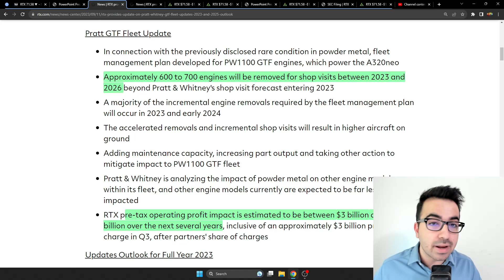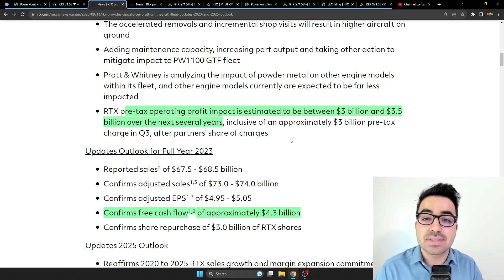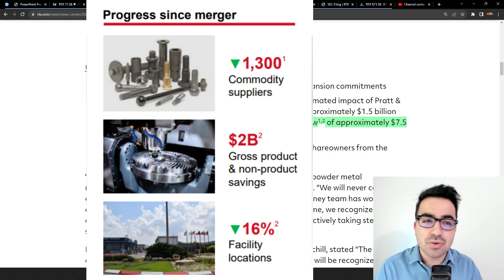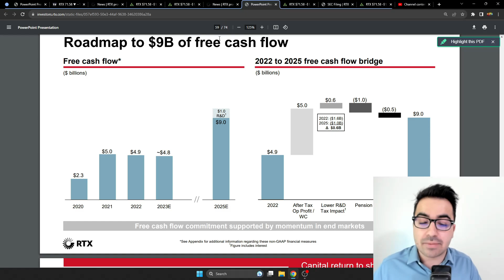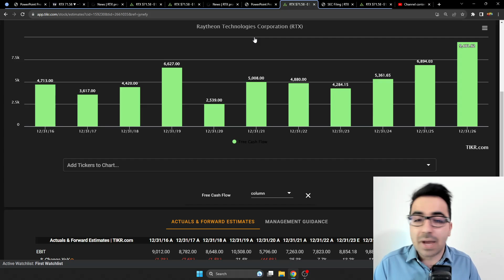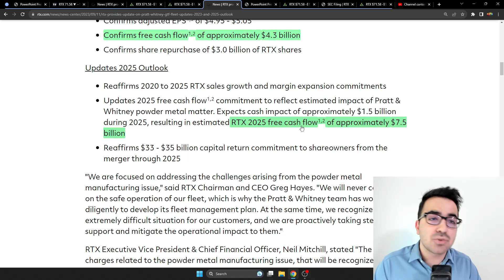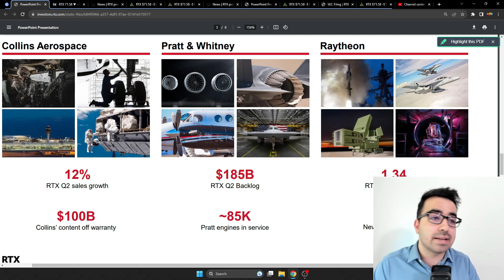RTX stock Analysis! Risks & Upside Potential| Raytheon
Friends! In this video, I'm going to do an RTX stock analysis and talk about the risks and upside potential of RTX stock.